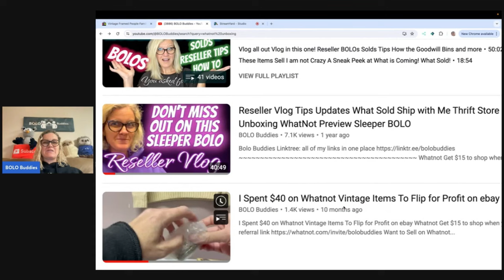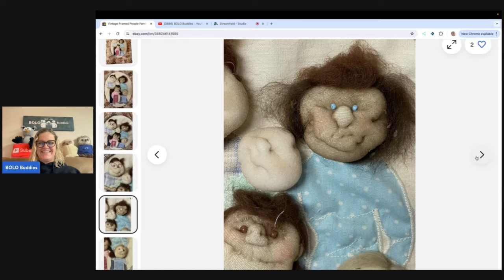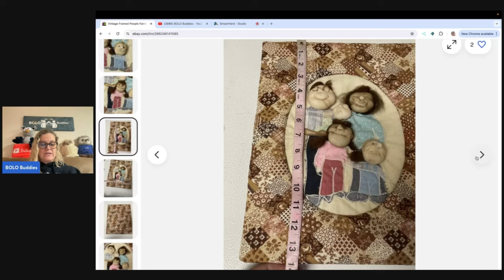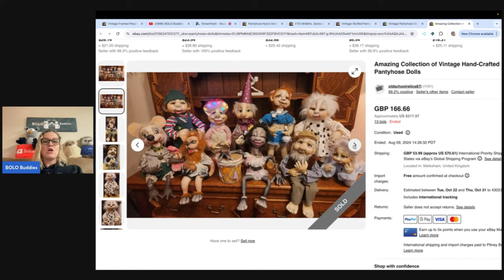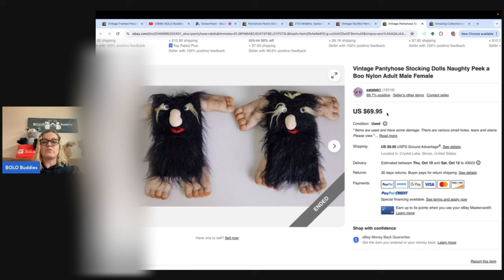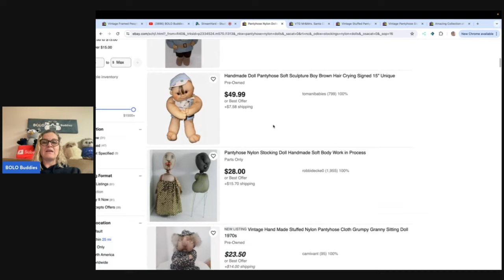Slightly Offended ? Can I SELL THIS Whatnot Purchase on ebay?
Slightly Offened? Can I SELL THIS Whatnot Purchase on ebay?
To see everything I bought from @katfeelingthrifty on Whatnot check out this unboxing video!